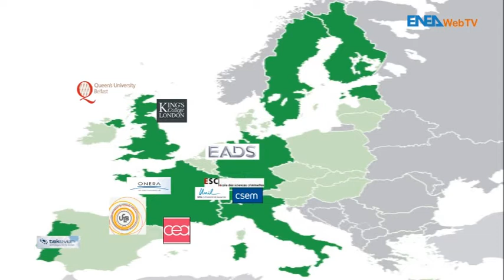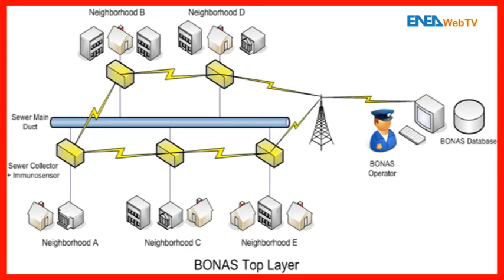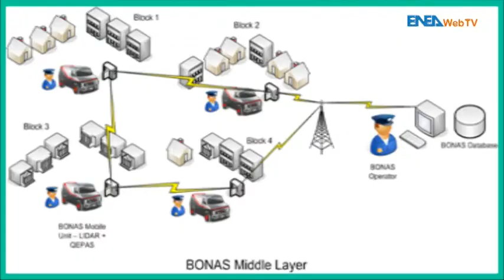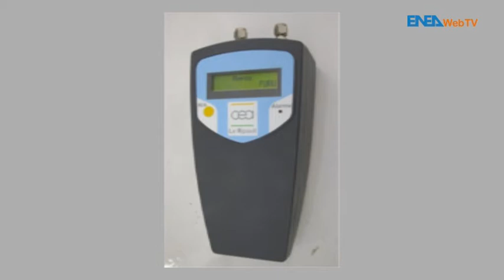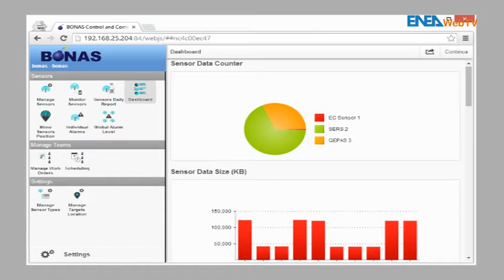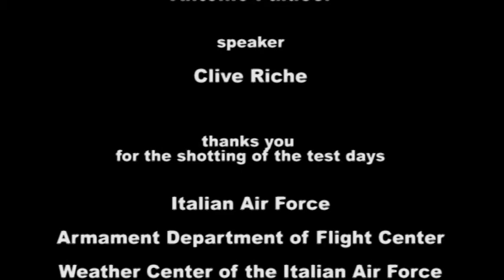ENEA WebTV - BONAS european project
BONAS european project (Bomb Factory detection by Network of Advanced Sensors) has been set up to develop a range of sensors for detecting parent compounds of explosive devices.